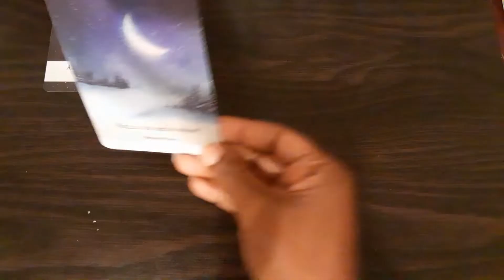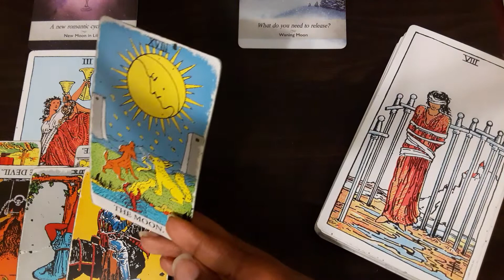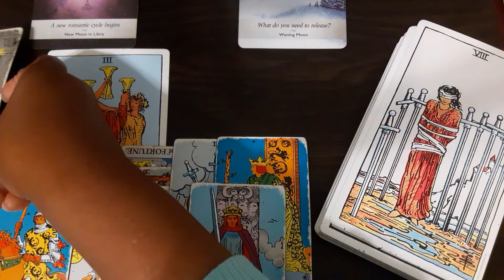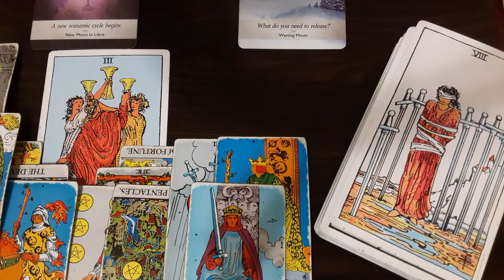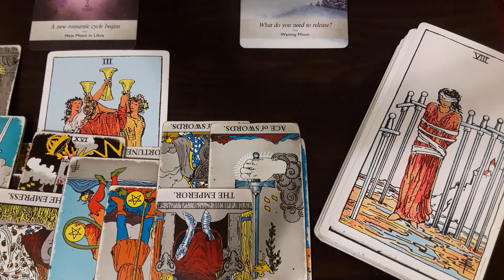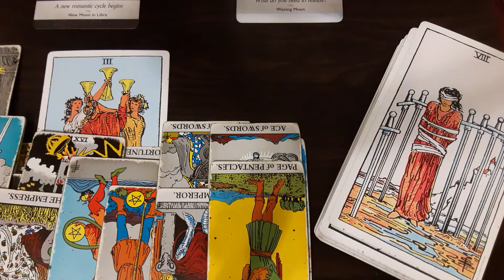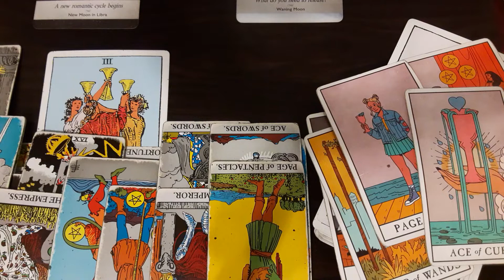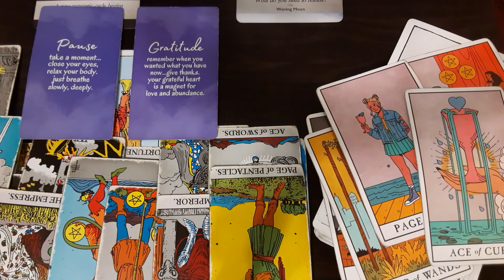Virgo(Next 48-72)- Refused to release this connection; now this masculine is losing it all😭🤕